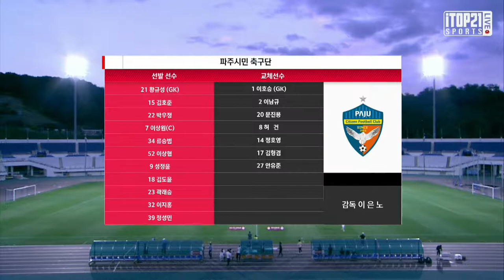H/Lㅣ[K3 League] 파주시민축구단 vs 경주한수원축구단 -22R- 2021.09.04